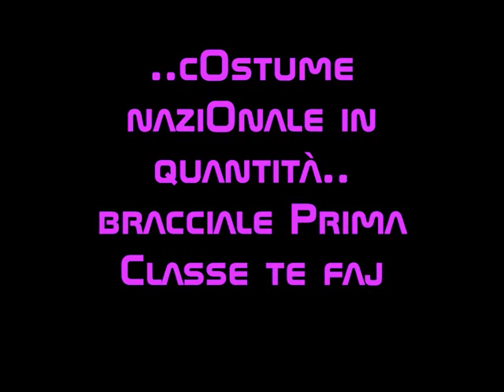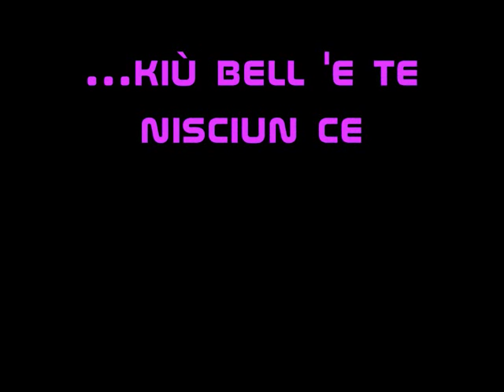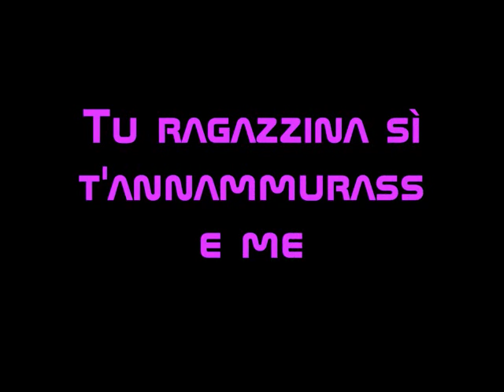Ragazzina Particolare by Gemellina Mora